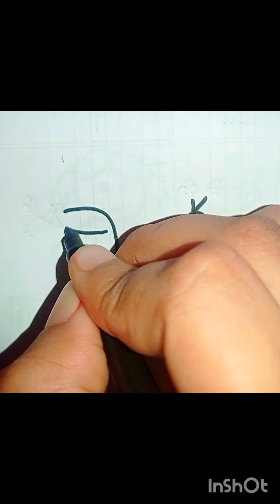easy drawing for kids